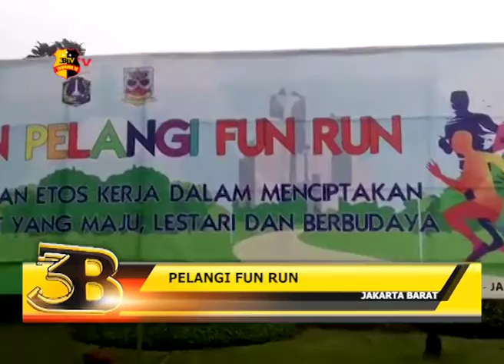PELANGI FUN RUN